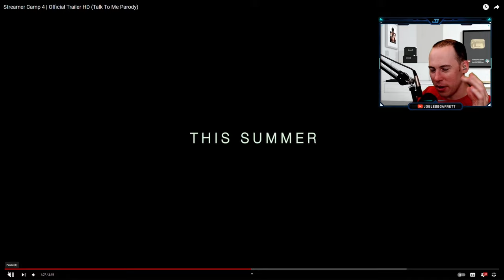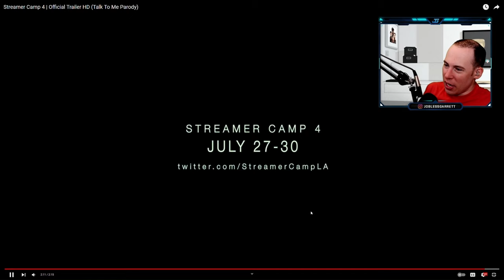Streamer Camp 4 Trailer (JoblessGarrett Reacts)